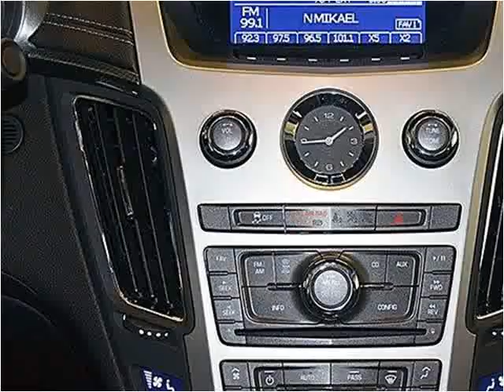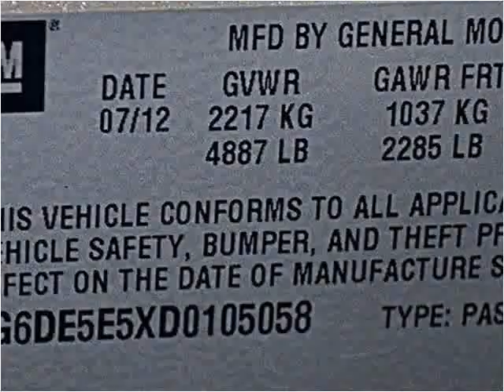2013 Cadillac CTS Used Cars Miami FL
This 2013 Cadillac CTS is available from Off Lease Only Miami.